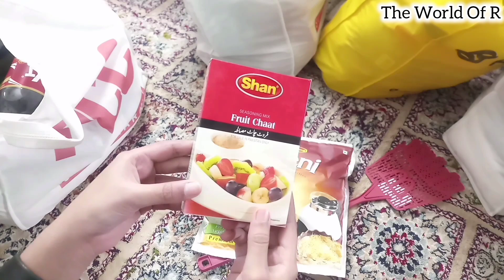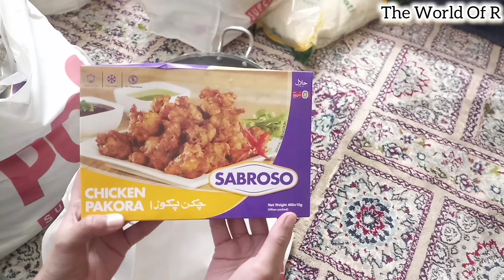Huge Ramadan Grocery Shopping Vlog 2024🛒🛍️ - itni zyada shopping kr li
Aaj ki shopping spree mein hum Metro Cash nd Carry Islambad ko explore karte hen, or lyty hen Ramzank liye dhair sari grocery ! Dekhiye kaise main select karti hoon Ramzan ki rozmarra ki zaroorat ki cheezen..,
Ap ko milain gain dhair sary grocery tips nd
tricks ..!!
Dekhiye aur enjoy kijeye,
Pre Ramadan Grocery shopping Itni ziada
shopping kr le &| Metro grocery vlog